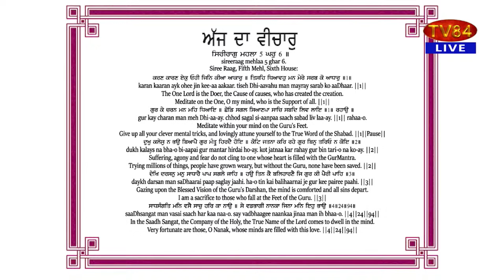SOS 7/27/22 P.5 Dr.A Singh : Sidhu Moosewala Honored With Waris Shah International Award in Pakistan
SOS 7/27/22 P.5 Dr.Amarjit Singh : Sidhu Moosewala Honored With Waris Shah International Award in Pakistan
ਸਿੱਧੂ ਮੂਸੇਵਾਲਾ ਨੂੰ ਪਾਕਿਸਤਾਨ ਵਿੱਚ ਵਾਰਿਸ ਸ਼ਾਹ ਅੰਤਰਰਾਸ਼ਟਰੀ ਸਨਮਾਨ ਨਾਲ ਕੀਤਾ ਗਿਆ ਸਨਮਾਨਤ - ਡਾ.ਅਮਰਜੀਤ ਸਿੰਘ

TV84
36-01 37TH AVENUE